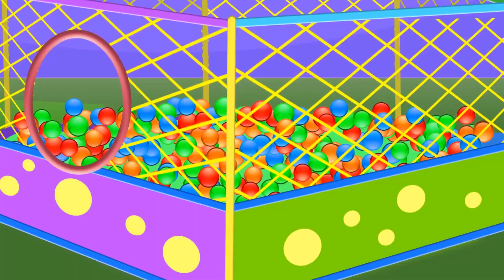DibusYmas Superhero ice cream 💕 Spiderman, Hulk & Frozen cartoon for kids